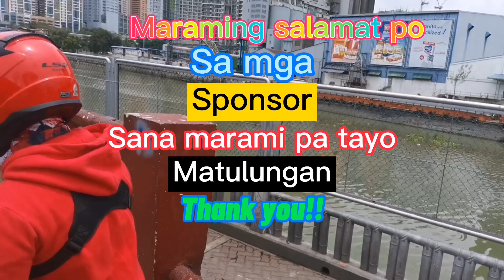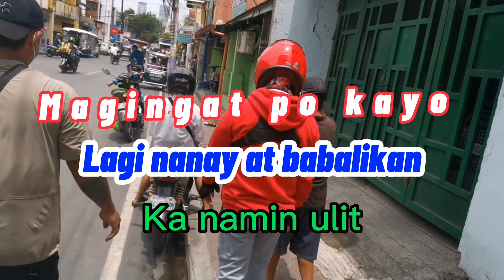NAMIGAY KAME NG TEAM BULABOG NG KUNTING TULONG SA MGA KABABAYAN NATIN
Eto Ibang clip video ng pamamahagi namin ng pag kain at kunting tulong sa mga Kababayan nating mga nasa lansangan kasama Ko po ang team bulabog at nag papasalamat po ang team bulabog sa mga sponsor Namin ako si mangdoneng at sir Chris Matias salamat po nasa channel ni Mr BULABOG Ang boong video